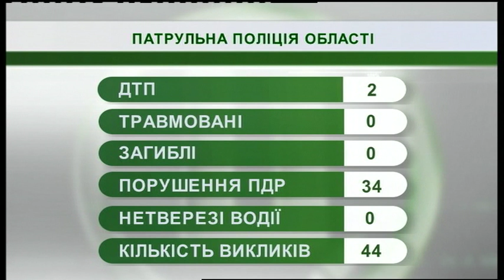02.04.2019. Новини. 08:30